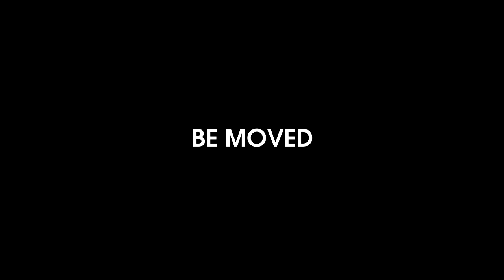Kawasaki Ultra 310LX/R Jet Ski Promo Video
Kawasaki Australia is pleased to present the Ultra 310LX and Ultra 310R Jet Skis available now from your nearest Kawasaki Jet Ski dealership.